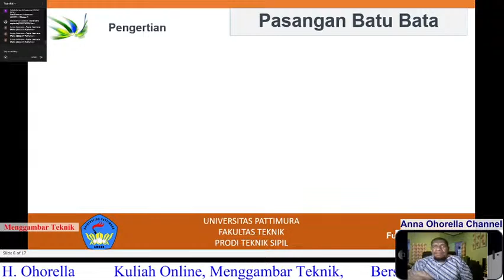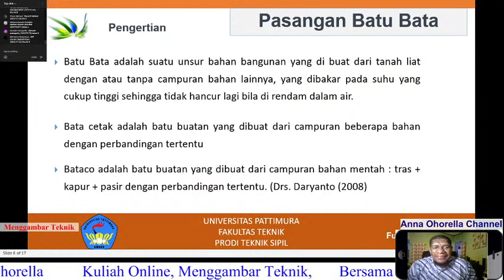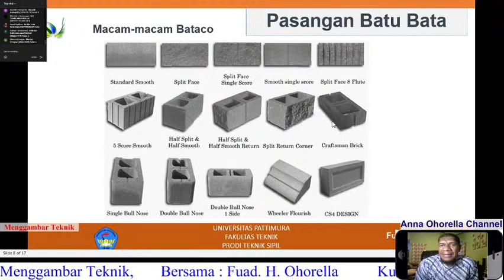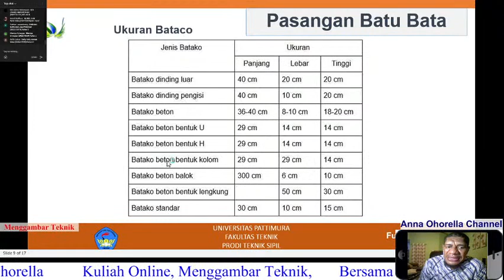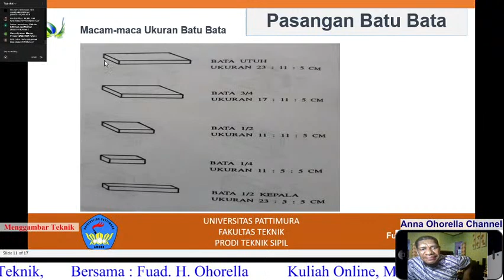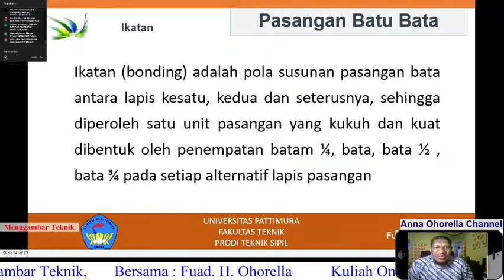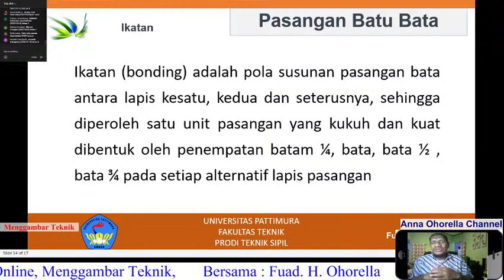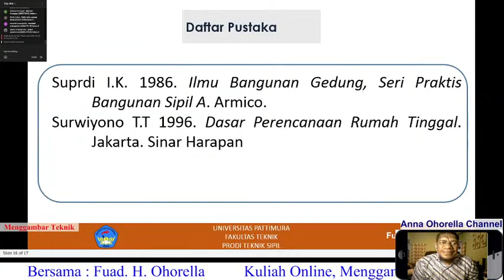Menggambar Teknik (Pasangan Batu Bata)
Silahkan diskusi di kolom komentar , Arahan untuk mengerjakan tugas sesuai dalam Video ini, makasih